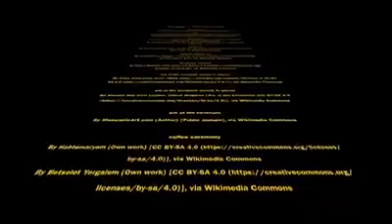Visit Ethiopia |Ethiopian Facts